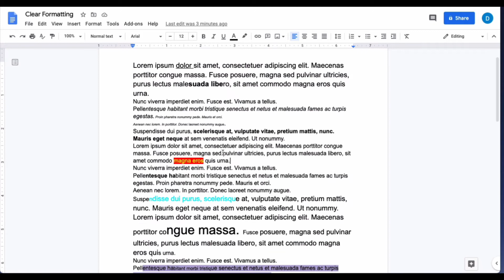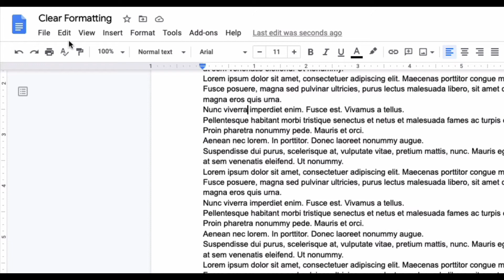How to Erase All Formatting in Google Docs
This video will show you how to erase all text formatting in Google Docs? Did you receive a document will a bunch of bold, italics, or different fonts and just want everything to look the same? Maybe you want to take the document and start over. Well, this video will show you how to get rid of all of that formatting so that you can make the document look just the way you like it.